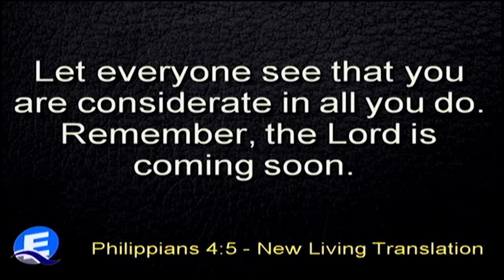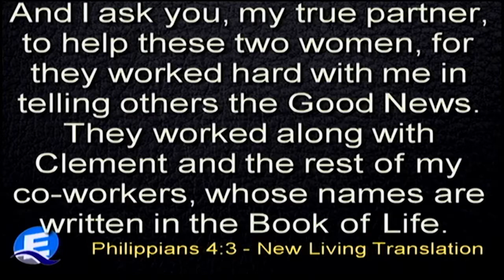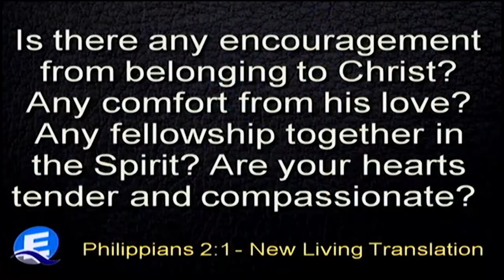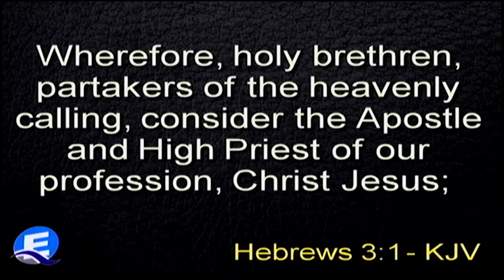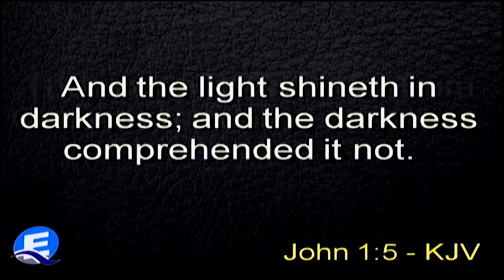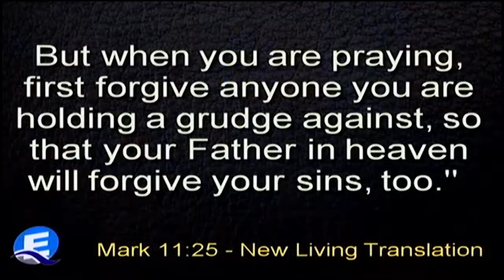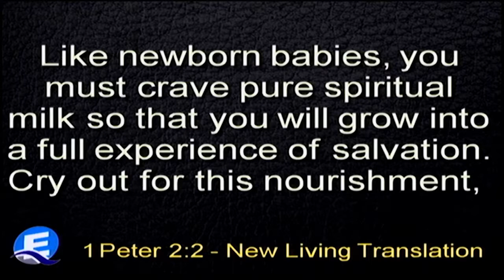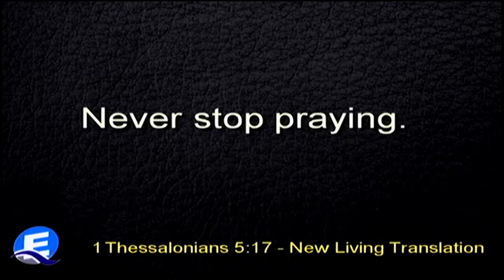What Happens When We Pray Pt.1